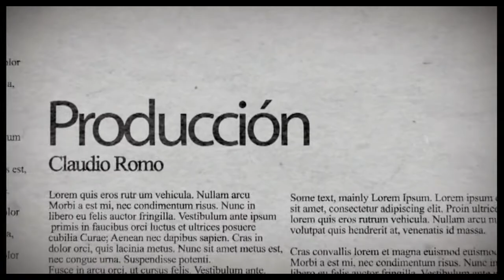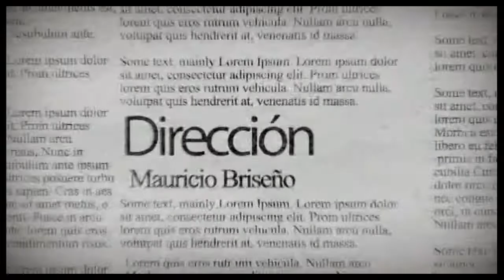CAFE CON LUIS SOTO